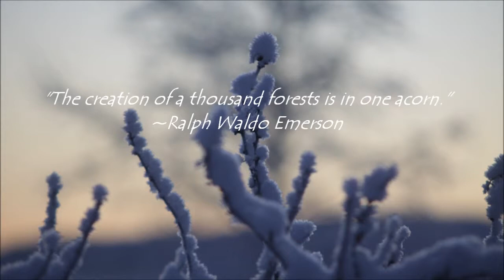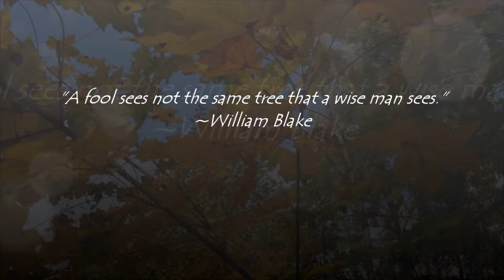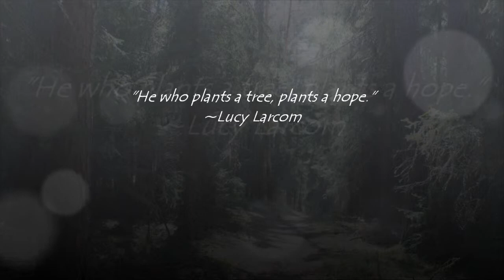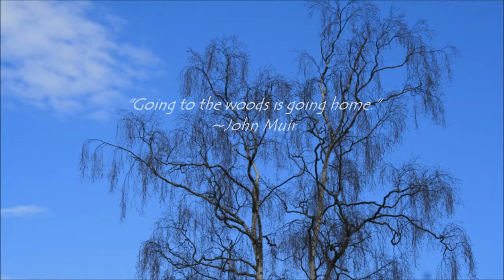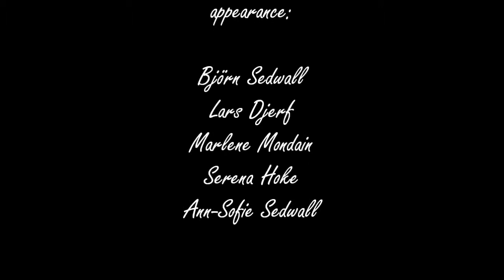Friends - a Homage to the Trees - by Lars Djerf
Music is dedicated to my dear friend Kiwia.

Photos taken by the following  people, in the order of appearance:

Björn Sedwall
Lars Djerf
Marlene Mondain
Serena Hoke
Ann-Sofie Sedwall

Thanks to:
All the forementioned friends, and of course,all my relations.